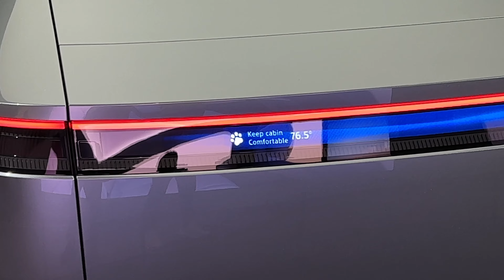Sony & Honda Reveal AFEELA!? (EV Sedan 2026)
Sony and Honda and working together to make a brand called AFEELA. They revealed their concept at CES 2023 and production is suppose to start in 2026. This is a prototype so keep your expectations for the actual release. I have mixed feelings.

Recorded on: A Smartphone

0:00 - Intro Announcement
7:28 - Silent Walk Around
9:12 - First Impressions Since I Can't Touch it